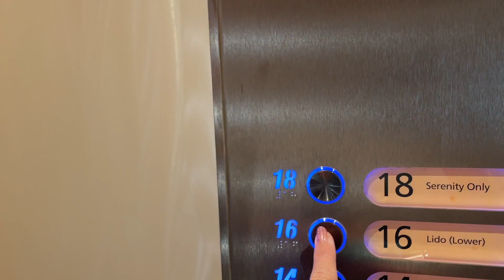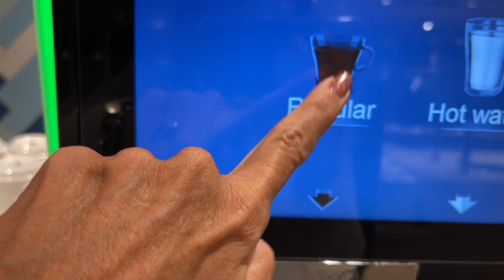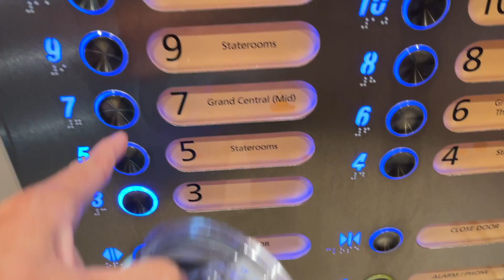Carnival Mardi Gras Sneak Peek Week 1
Welcome!  This the the Carnival Mardi Gras SNEAK PEEK!  This is NOT our standard cruise vlog series, this is just a sneak peek.  This replaces our weekly vlogs and is a peek at the ship, peek at our excursions, we will get ready, talk about outfits and what I am wearing on the ship, grab coffee int he mornings and chat about the weather! Our regular Mardi Gras cruise vlogs will start shortly!

Amazon Store

Pre Cruise:
Target Backpack

Embarkation day:
Chanel Lip
Nautica Dress Pink
Nautica Dress Blue
Nautica Dress Navy

Mug Handle
Loft Tank Sold out
Black Slides
Purse
Chanel Lip

Cozumel
Sweaty Betty Tank
Sweaty Betty Tank Bra
Sweaty Betty Shorts

Costa Maya
Makeup:
Charlotte Tillbury Pallet
Patric Ta
Urban Decay Moon Dust - It is good, Found something better… UD has fall out
Better Glitter topper
Powder Foundation
Bare Minerals
Mascara Primer

Wednesday - Roatan
Water shoes
Target Bathing suit
Swim shorts (small)
Jeulia:
Bracelets Gold Silver
Apple watch ( I will upgrade to the series 7)
Jeulia Pieces:
Amazon Store

Collen Rothschild
Makeup I purchased:
Chanel Lip
Chanel Eyeshadow Stick (LOVE)
Chanel Blush
Chanel Powder
Chanel Shimmer Pallet
Chanel Quad
Caslon Joggers

Cole Haan Sneakers
Dinner Outfit:
Top: 42 Hawthorn Benni Wrap front ruched knit top

Sea Day 3
Tank - Loft Sold out
Top I love

What to wear on a carnival cruise, what to wear on a cruise, cruise wear 2021